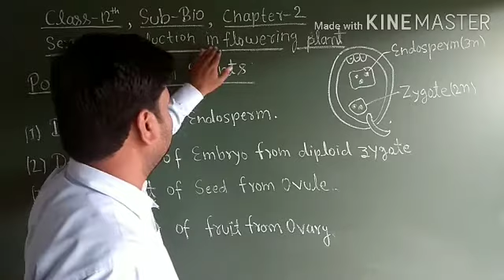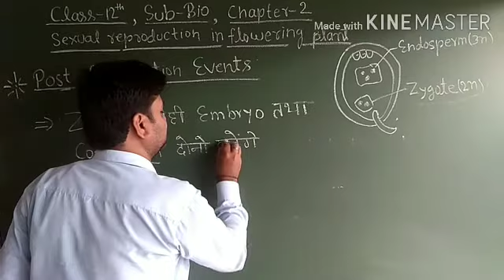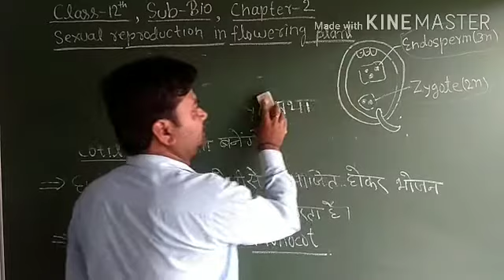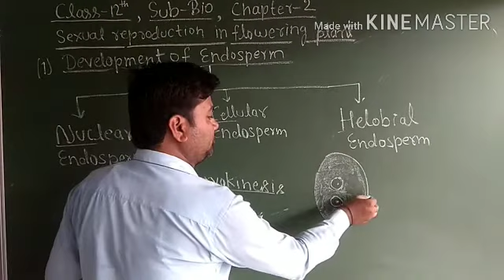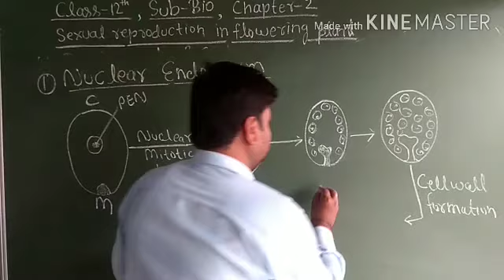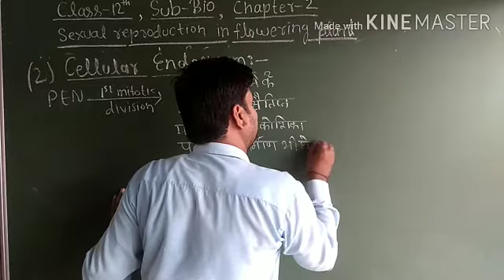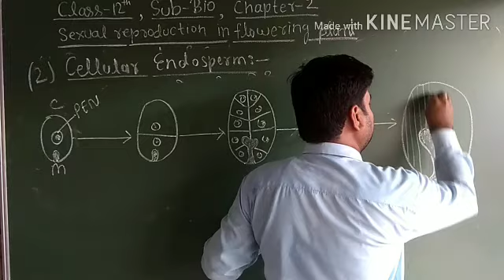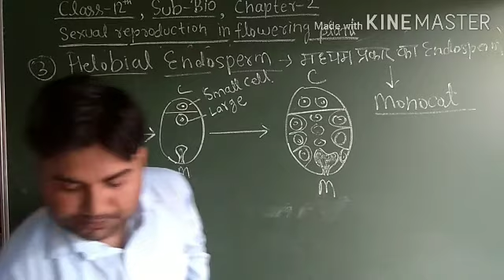Class 12 Bio Chapter 2